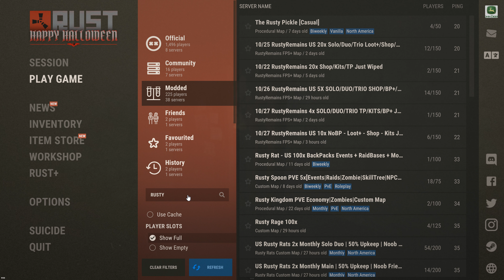RUST...The Time has come to move on..Trying a new server to play on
Started my own new server. Lightly modded PVP. Bring your guns :)